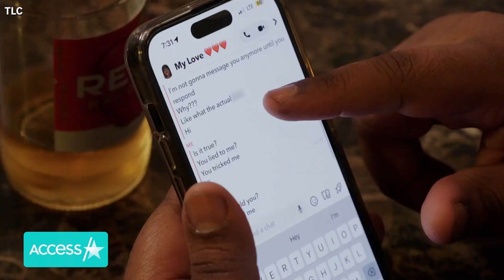’90 Day Fiancé: Before The 90 Days’ Top Moments: Tyray Finds Out More About His Catfish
“90 Day Fiancé: Before The 90 Days” is back and has more drama than ever! From Tyray finding more about his catfish to Riley considering hiring a private eye to spy on Violet, Access Hollywood is breaking down everything you need to know! “90 Day Fiancé: Before The 90 Days” airs Sundays at 8pm PT/ET on TLC and discovery+.